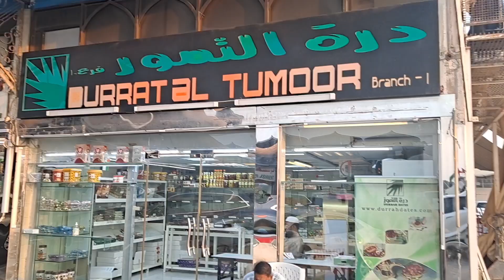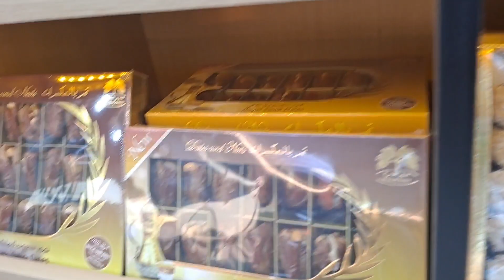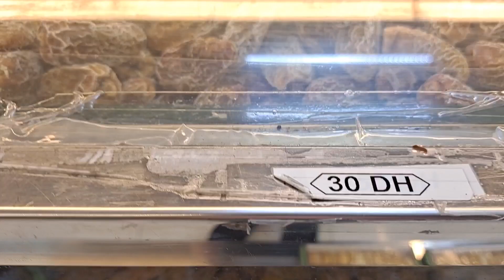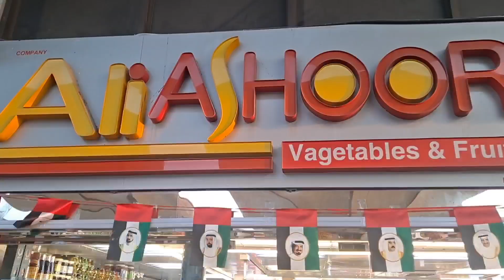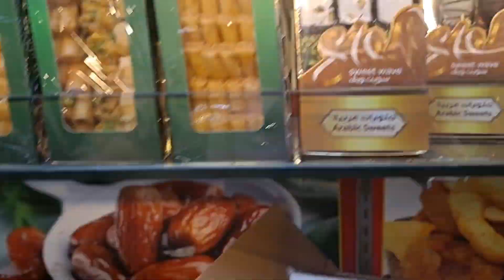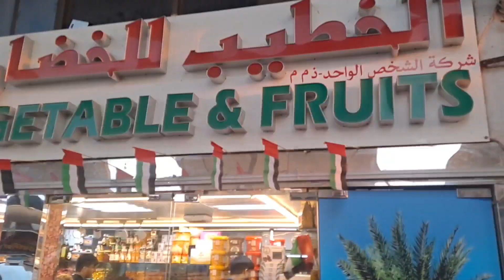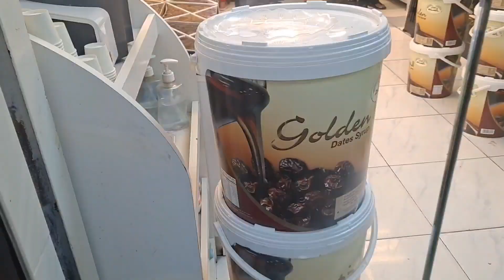Dates Market Abu Dhabi Full 4K View